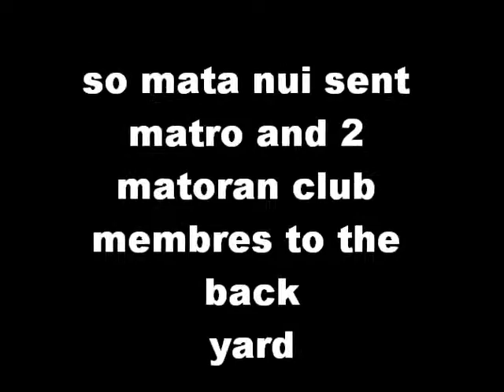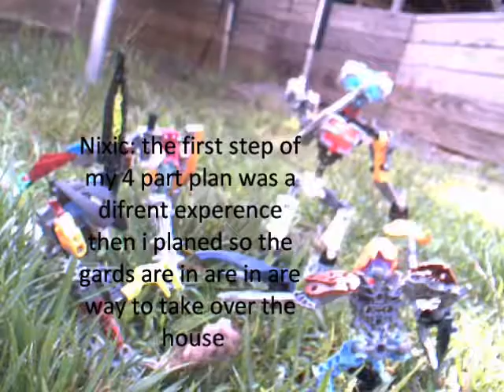Binicle Toy SAGA 4: the back yard bandits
the next Ep for my saga